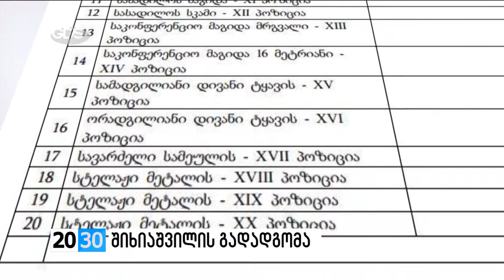შიხიაშვილის გადადგომა /2030 (30.03.2016.)/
✔რატომ დატოვა თანამდებობა ვეტერანთა დეპარტამენტის თავმჯდომარემ?! რამ გამოიწვია ირაკლი შიხიაშვილის დაპირისპირება ვეტერანთა ერთ ნაწილთან და რატომ მიიჩნევს ვეტერანი მალხაზ თოფურია, რომ დეპარტამენტის ყოფილმა თავმჯდომარემ შეცდომა დაუშვა?! ვისი კანდიდატურები სახელდება და ვინ შეცვლის  დეპარტამენტის ხელმძღვანელის თანამდებობაზე ირაკლი შიხიაშვილს?!  - ნახეთ ანა ბროლაძის რეპორტაჟში.